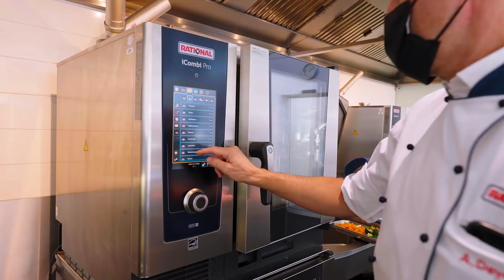Es ist angerichtet! | RATIONAL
Unsere Betriebsrestaurants sind spitzenklasse. Überzeuge Dich selbst.